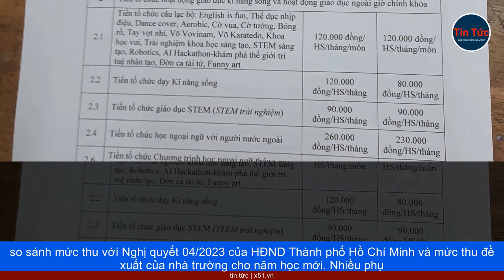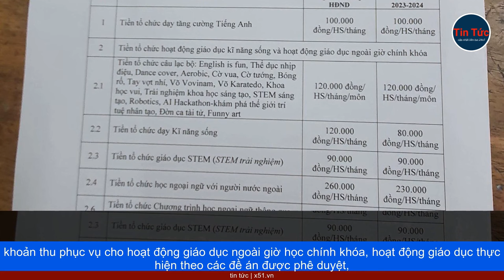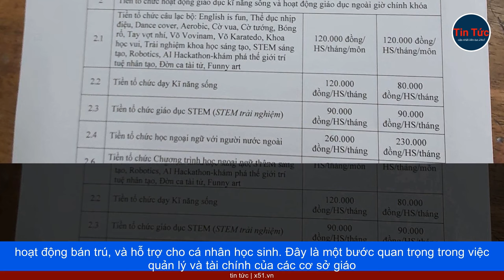HỌP PHỤ HUYNH | NẮM RÕ NGHỊ QUYẾT 04/2023 VỀ KHOẢN THU NĂM HỌC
Trong thời điểm này, nhiều trường đang tiến hành tổ chức họp phụ huynh đầu năm. Tại một trường tiểu học tại quận 1,  Thành phố Hồ Chí Minh, trong buổi họp gần đây, cô giáo chủ nhiệm đã phát tờ phiếu lấy ý kiến từ phụ huynh về dự thảo các khoản thu trong năm học 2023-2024. Phiếu cho phép phụ huynh đồng ý hoặc không đồng ý với các khoản thu và nêu ý kiến của họ. Điều này giúp phụ huynh so sánh mức thu với Nghị quyết 04/2023 của HĐND  Thành phố Hồ Chí Minh và mức thu đề xuất của nhà trường cho năm học mới. Nhiều phụ huynh đã tìm hiểu Nghị quyết 04 này trên Google để hiểu rõ hơn về quy định cụ thể. Tương tự, nhà trường Trường mầm non Anh Đào ở quận Gò Vấp,  Thành phố Hồ Chí Minh đã đăng tải bài viết về Nghị quyết 04/2023 của HĐND  Thành phố Hồ Chí Minh trên trang web và hệ thống eNetViet để cung cấp thông tin cho phụ huynh. Đầu năm học, các trường cũng phát phiếu đăng ký cho các dịch vụ như ăn sáng, câu lạc bộ năng khiếu, kỹ năng sống, và eNetViet cho phụ huynh. Trên phiếu đăng ký, có thông tin về mức thu dự kiến để phụ huynh nắm, và phụ huynh có thể đăng ký cho con hoặc trao đổi ý kiến với ban giám hiệu nhà trường về các khoản thu. Đối với việc đăng ký học tiếng Anh với giáo viên nước ngoài, nhà trường cũng nêu rõ mức thu dự kiến và thực hiện cuộc khảo sát để lắng nghe ý kiến của phụ huynh. Nghị quyết số 04/2023/NQ-HĐND của Hội đồng nhân dân  Thành phố Hồ Chí Minh quy định các khoản thu và mức thu, cũng như cơ chế quản lý thu chi đối với các dịch vụ hỗ trợ hoạt động giáo dục của các trường công lập trên địa bàn  Thành phố Hồ Chí Minh trong năm học 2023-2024.